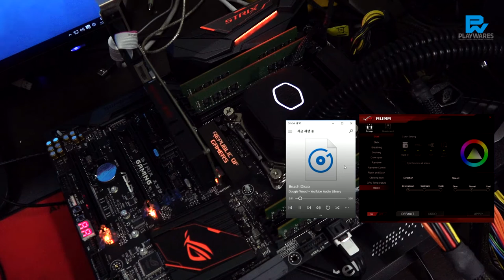ASUS STRIX X99 GAMING : LED Demo Preview